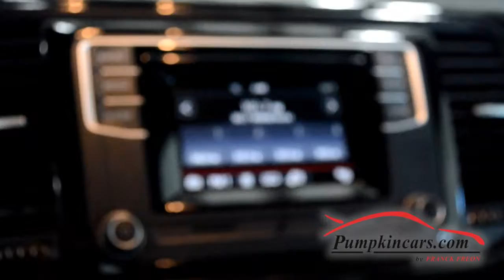2017 VOLKSWAGEN BEETLE 1 8T S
** ONE OWNER ** CLEAN CARFAX ** CERTIFIED POWERTRAIN FACTORY WARRANTY UNTIL 07/01/2022 OR 50,000 MILES ** SPEED WARNING FEATURE ** BACK-UP CAMERA ** 1.8 LITER 4 CYL TURBO ENGINE PUSHING 170 HP & 184 FT-LBS TORQUE ** 33 MPG HIGHWAY ** AUTOMATIC 6 SPEED TIPTRONIC TRANSMISSION ** 2 KEYS  & OWNERS MANUAL ** BLUETOOTH PHONE & AUDIO ** POWER HEATED SIDE MIRRORS ** MULTI-FUNCTIONING STEERING WHEEL ** AM/FM/HD CD/MP3/SAT TOUCH SCREEN STEREO ** USB/PORT/AUX/SD CARD ** REAR 12V OUTLET ** 16 INCH ALLOY WHEELS ** CARGO COVER ** DAYTIME RUNNING LIGHTS WITH AUTO ON HEADLIGHTS ** DIGITAL SPEEDOMETER ** AUTODIMMING REAR VIEW MIRROR ** CRUISE CONTROL ** LESS THAN 5000 MILES RAN EACH YEAR SINCE NEW ** POWER WINDOWS, LOCKS, STEERING ** FWD ** BRILLIANT DEEP BLACK PEARL COLOR **  ELECTRONIC STABILITY CONTROL ** ABS ** TILT & TELESCOPING STEERING WHEEL ** AIR CONDITIONING ** DUAL FRONT & SIDE AIR BAGS ** REAR SPOILER ** DUAL CHROME TIP EXHAUST AND MORE!!! COME VISIT US AT 3084 ENGLISH CREEK AVE IN EGG HARBOR TWP, NJ 08234 TO TEST DRIVE THIS VOLKSWAGEN BEETLE TODAY!